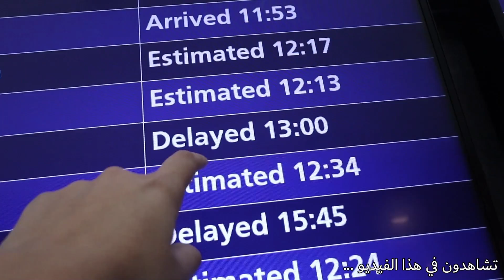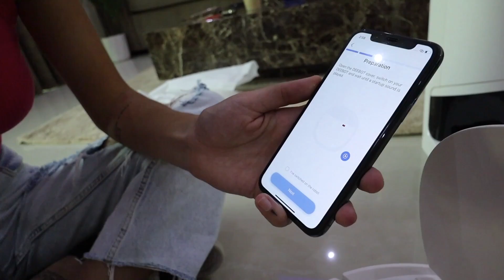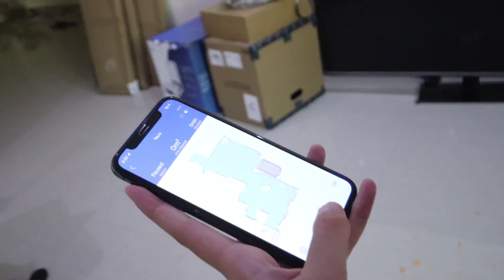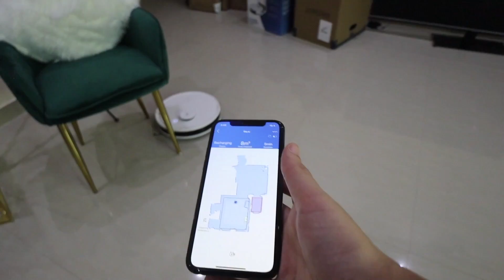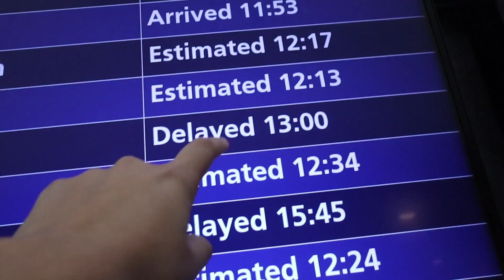حزرو مين جبت من السفر 😱 احلى مفاجاة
CarolineTeam  🧨 كارولين تييم  🧨  هو الاساس

لازم يكون عندكم من هاد الجهاز بالبيت ( ECOVACS DEEBOT N8+ ) عليه تخفيضات من ٢٢ الشهر ل ٢٩ الشهر

📱 Musically || TikTok  ➡︎  CarolineMarlini

{ Caroline Marlini ⚠️  كارولين مارليني  ⚠️  هي الاساس  }